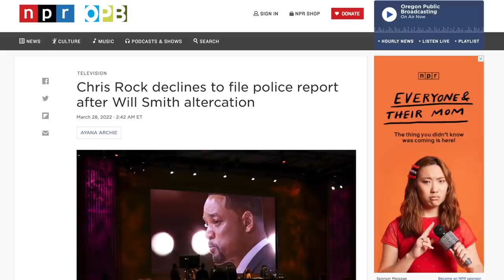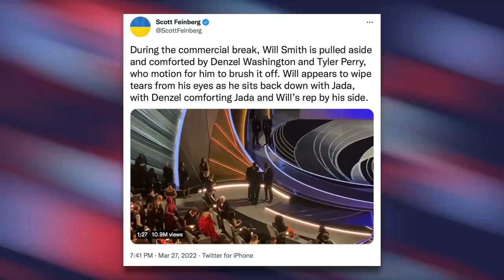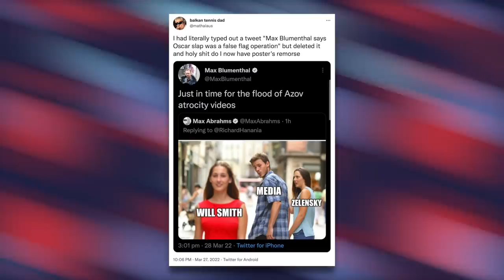No, Will Smith Was Not Justified in Slapping Chris Rock